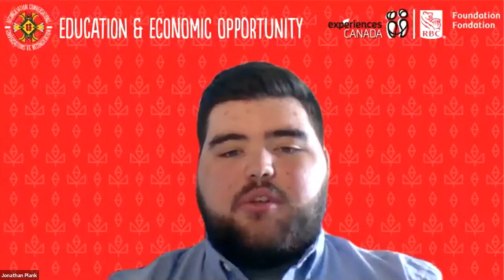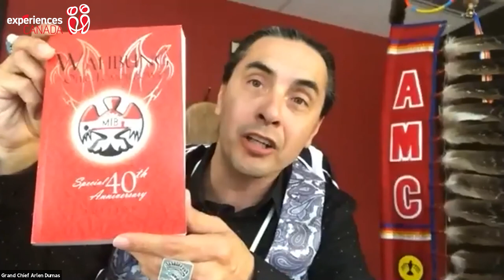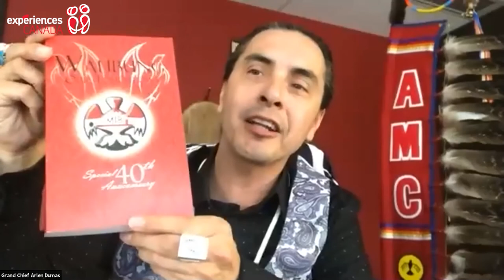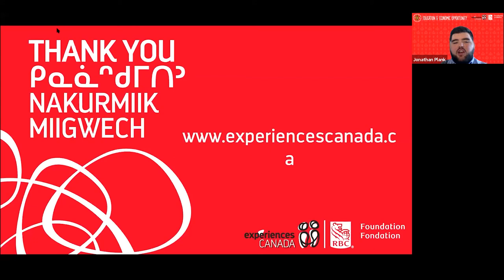Reconciliation Conversations - Education and Economic Opportunity